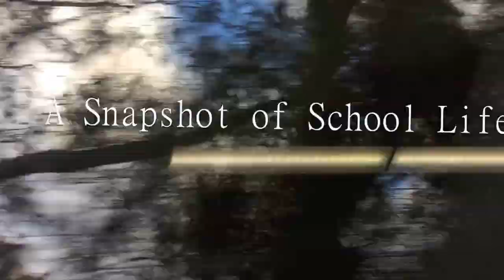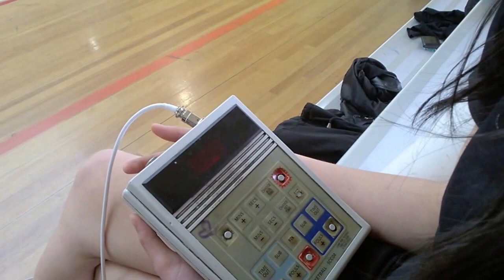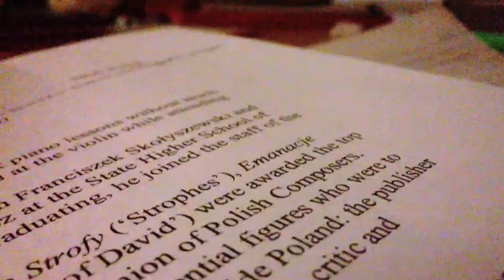Snapshot of School Life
A montage of school moments from a week of filming.